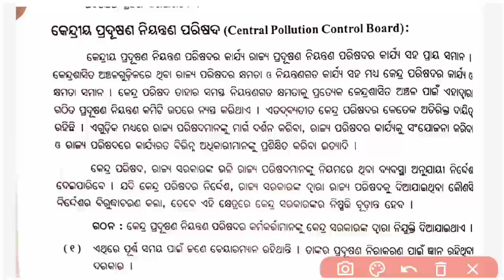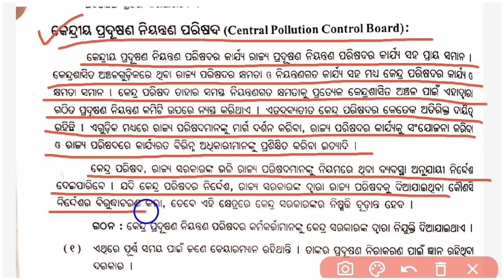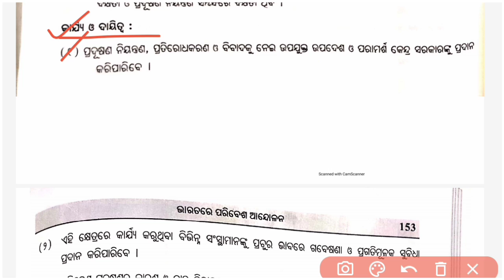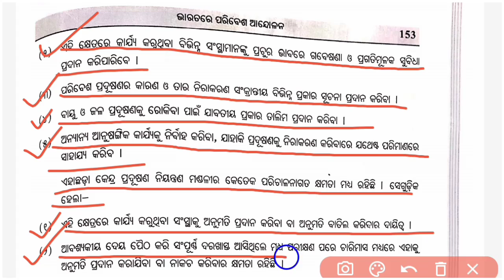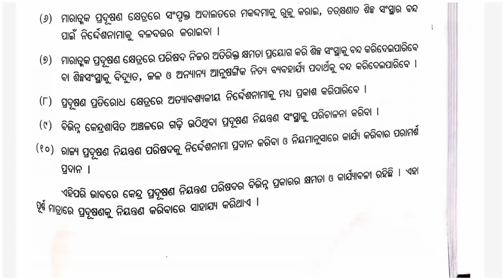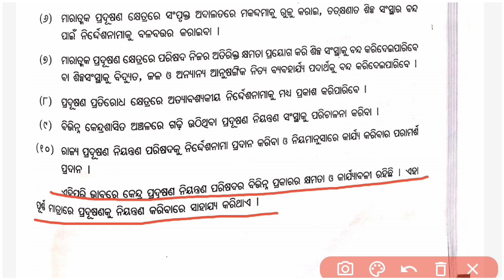କେନ୍ଦ୍ରୀୟ ପ୍ରଦୂଷଣ ନିୟନ୍ତ୍ରଣ ପରିଷଦ // central pollution control board !! +3 1st year evs class !!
♦️Dear Students " ତୁମ୍ଭମାନଙ୍କୁ ଗୋଟିଏ Request:-

ଏହି ଭିଡିଓ ଟି ପ୍ରଥମ ରୁ ଶେଷ ପର୍ଯ୍ୟନ୍ତ ଦେଖିବେ , ଯଦି ଆପଣ ମାନେ ଅଧା ରୁ Skip କରିକି ଚାଲିଯିବେ ତାହେଲେ ଏହି ଭିଡ଼ିଓ ରେ କଣ କୁହାଯାଇଛି ଠିକ ସେ ବୁଝିପାରିବେ ନାଇଁ କିମ୍ୱା ସମ୍ପୂର୍ଣ୍ଣ ଜ୍ଞାନ ଲାଭ କରିପାରିବେ ନାହିଁ  !!

🛑1st Semester All Classes Playlists Links➡️